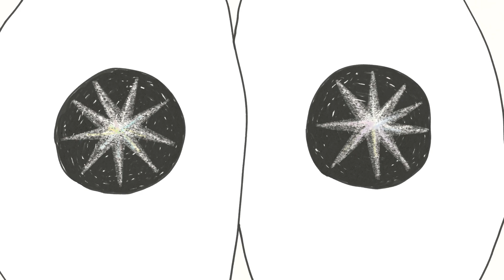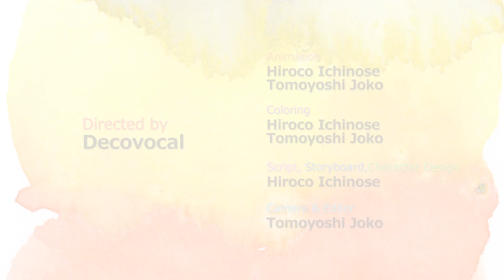カラボ・ビジュアル・プロジェクト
東京工芸大学色の国際科学芸術研究センター（通称：カラボ）では、社会で活躍する本学卒業生のアーティストが映像を作成し、カラボのPRをおこなうカラボ・ビジュアル・プロジェクトを開始しました。
彼らに与えられたテーマは「カラー」のみ。このテーマをもとにして、自由に映像作品を制作していただきました。
本プロジェクトはシリーズ化し、様々なアーティストに作品を発表していただく予定です。